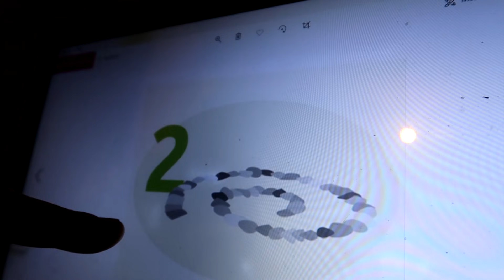J'ai failli mourir en plantant des herbes aromatiques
Comment planter des herbes aromatiques dans tous les climats ? Déjà, n'utilisez pas de meuleuse sans protection, c'est le truc le plus dangereux que j'ai jamais fait de ma vie. En vrai  à part ça, foncez, c'est bon pour vous et pour la nature, c'est cool à faire à 2 (ou à plus ne soyons pas fermé.e.s) et c'est joli ! Je ne vois que des bonnes raisons de s'y mettre !

Son livre sur la permaculture sort fin mars !

Pour que je vienne chez vous vous aider à mettre en place une initiative écologique

Merci à Julie d'être Julie, pour tes connaissances, tes compétences et ta passion que tu sais partager et transmettre et surtout merci pour la grosse marrade ! Merci à Célia pour la prod', à Nelly pour ses plans incroyables, à Mathieu pour le montage fou et à toute la Swannyteam pour ... vous savez pour quoi.